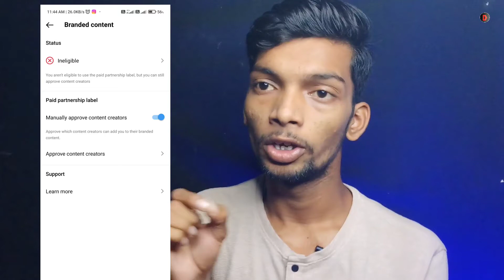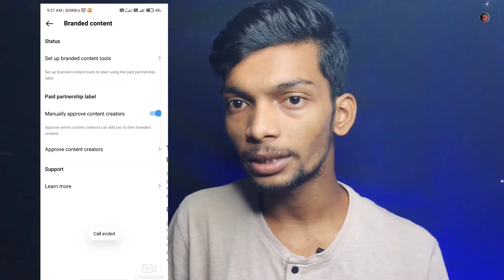1 Setting करो तुरंत पाओ Reels Bonus Option | Instagram Reels Bonus Option Not Showing Problem Solve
1 Setting करो तुरंत पाओ Reels Bonus Option | Instagram Reels Bonus Option Not Showing Problem Solve

About this video - In this video I tell about How to fix Instagram reels bonuses option not showing Instagram reels bonus not showing problem solution so you watch this video in till end.

Video Queries -
(1) How To Fix Instagram Reels Bonuses Option Not Showing
(2) Instagram Reels Bonus Not Showing Problem Solution
(3) How to fix Instagram reels bonus not showing
(4) Instagram reels bonuses
(5) Reels bonuses option not showing
(6) Instagram reels bonus not showing
(7) Instagram reel bonuses option
(8) Instagram Reels Bonuses
(9) Instagram Bonuses not showing
(10) Instagram reels bonuses not show
(11) Instagram reels bonuses
(12) Instagram bonuses
(13) bonuses reels option not show

- reels
- bonuses
- Instagram reels bonuses
- Instagram reel bonus
- Instagram bonuses
- reels bonuses
- Instagram reels monetization
- reels monetization
- reels bonuses option
- Instagram reels bonus option

1 Setting करो तुरंत पाओ Reels Bonus Option
Instagram Reels Bonus Option Not Showing Problem Solved